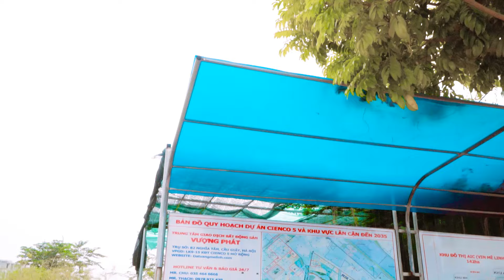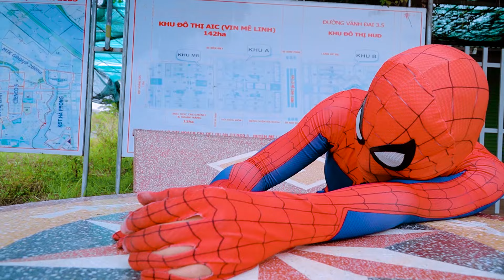PRO 5 SPIDER-MAN & SUPERHERO Police || JOKER steals a BIKE by KID SPIDER MAN (Action Real Life )